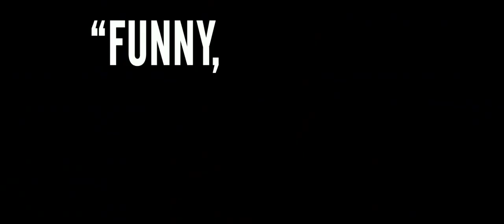Addicted Trailer HD (TwoMovies.name)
Release Date: September 5, 2014
Studio: Lionsgate
Director: Bille Woodruff
Screenwriter: Christina Welsh, Ernie Barbarash
Starring: Sharon Leal, Boris Kodjoe, Tasha Smith, Tyson Beckford, Emayatzy Corinealdi, Kat Graham, William Levy
Genre: Drama